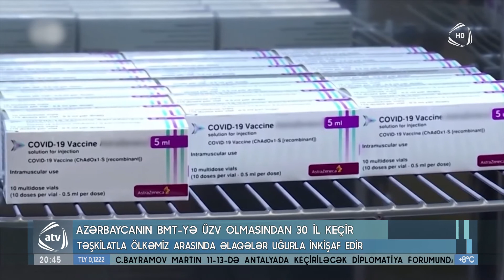Azərbaycanın BMT-yə üzv olmasından 30 il keçir